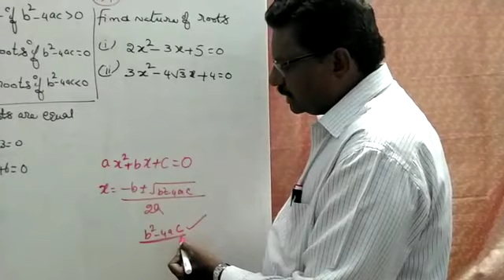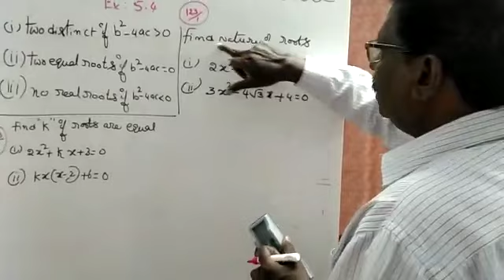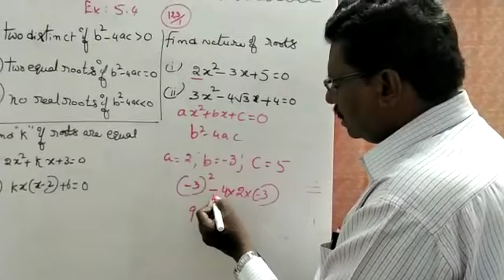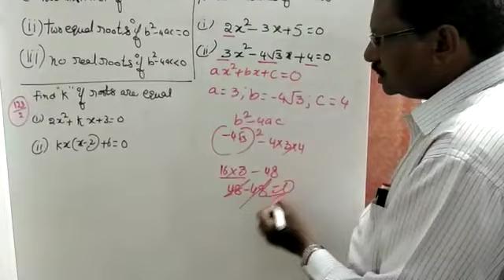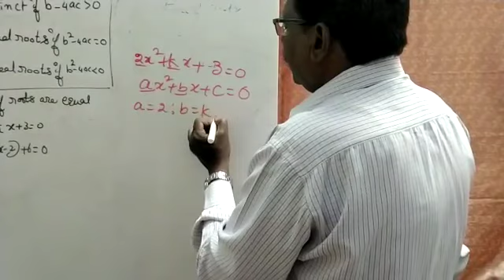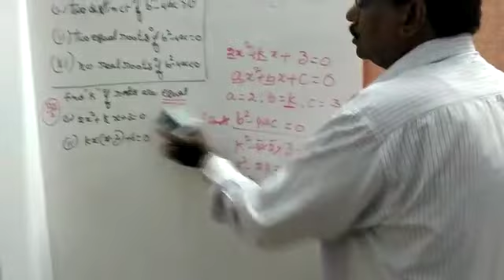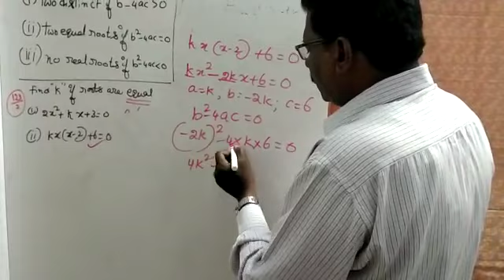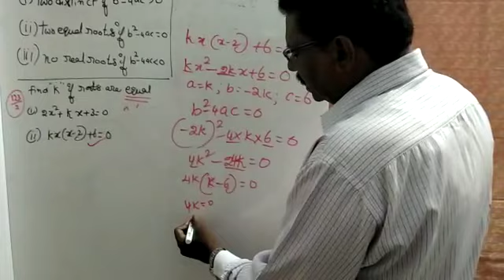QUADRATIC EQUATIONS CLASS 10th Exercise 5.4 Explanation A.P&T.S BOARD OF EDUCATION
koteswaraRao sir